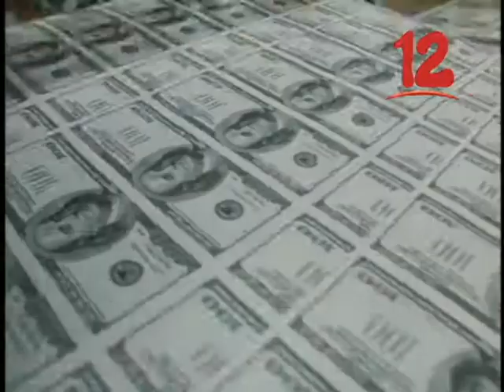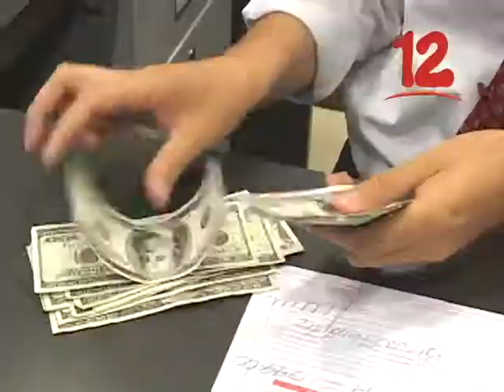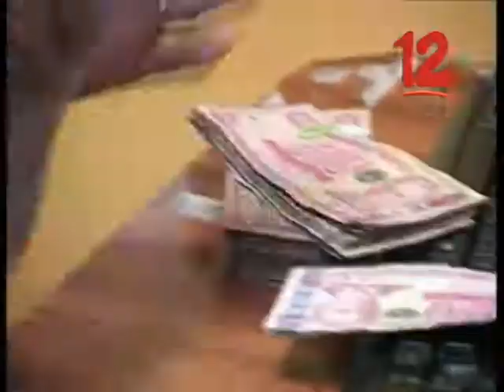CÁMARA DE COMERCIO Y SERVICIOS ESPERA QUE ECONOMÍA SE DINAMICE CON EL AGUINALDO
Cámara de Comercio y Servicios de Nicaragua espera que economía se dinamice con el aguinaldo.